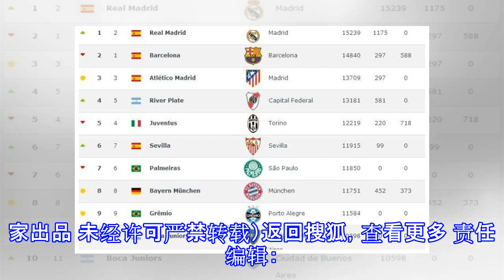世界俱乐部排名：皇马夺冠返第一 尤文仅排第五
原标题：世界俱乐部排名：皇马夺冠返第一 尤文仅排第五 随着皇马夺下世俱杯冠军，2018年的所有重大赛事也就此画上句号。著名的数据媒体CWR也公布了他们新一期的世界俱乐部排行榜，皇马凭借着出色表现重新夺回了世界第一的宝座，巴萨位居第二名。尤文则被刚刚夺得解放者杯的河床超越仅列第五名。 该项榜单较为看重洲际比赛的表现，皇马是此前三个赛季的欧冠冠军，他们在这项榜单上多年都处于第一位。不过洛佩特吉接手皇马后的糟糕战绩，让他们将榜首拱手让出。但索拉里接任后的皇马在近13场比赛中获得了11胜2负的出色战绩，尤其是世俱杯轻取鹿岛鹿角和艾因夺得三连冠，他们的积分也大幅上涨目前排在世界第一位。 巴萨在新赛季的西...